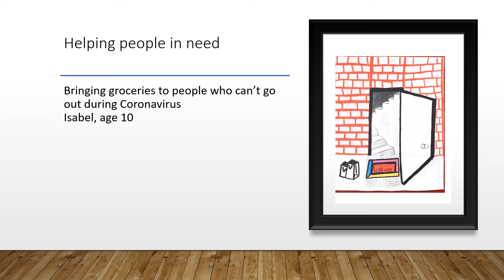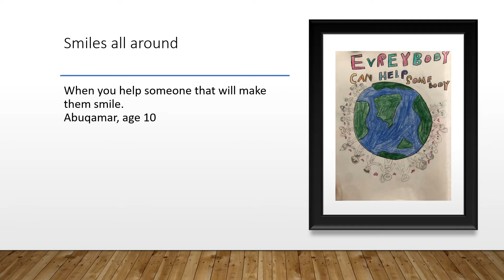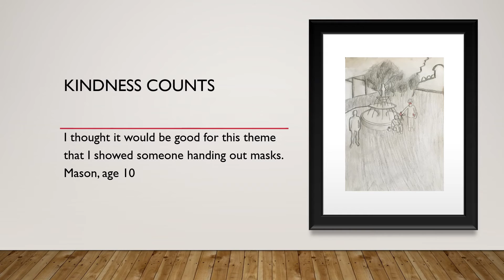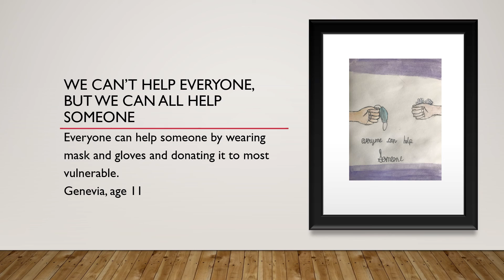Oakville Optimist Club Art Contest 2020 - Grade 3 to 5 Entries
A video of all of the art entries in the Oakville Optimist Club Art Contest in the Age Group of Grades 3 to 5. This year's theme for this group was: Everybody Can Help Somebody. There are three winners and an Honourable Mention in each Age Group.